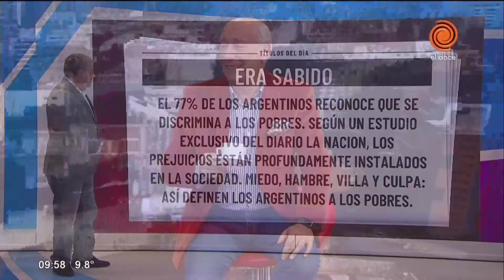Noticias del día 10/06/2019